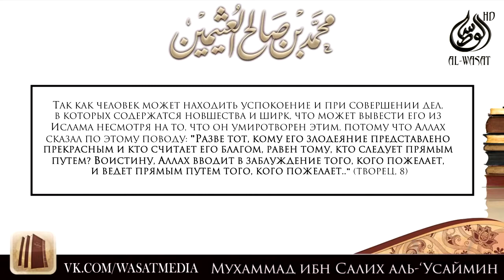Поклонение не измеряется чувством спокойствия души. шейх Усаймин